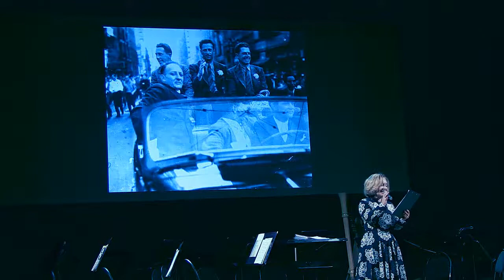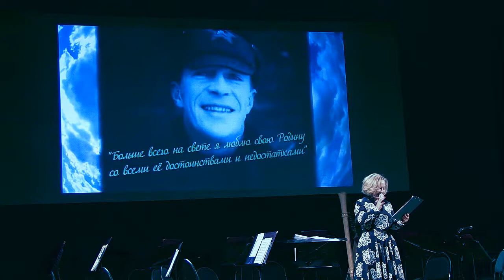М.М.Громов - лётчик №1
27 февраля 2019 года во Дворце культуры прошел торжественный вечер, посвященный 120-летию со дня рождения Михаила Громова. Генерал-полковника авиации, профессора, Героя Советского Союза Громова, который много лет работал в ЦАГИ, создал Лётно-исследовательский институт и стал его первым директором